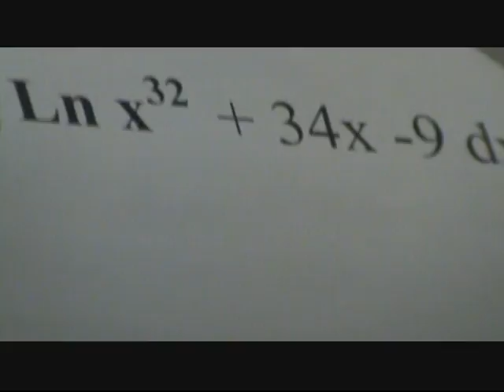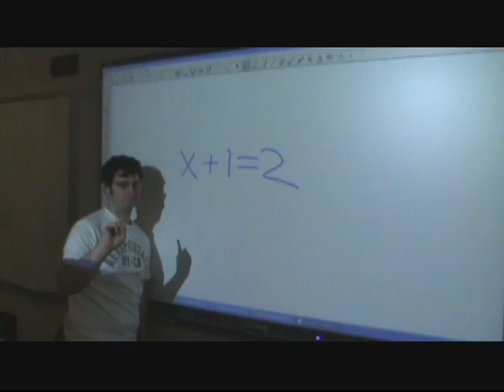Baby Got Calc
Oh my gosh, Matt, look at that equation
It is soooo big
It's got like ten x's and four integrals
Who can solve that problem
They only solve that cause it's twice differentiable ok?
I mean it's just so big
I can't believe it's calc 1
It's just out there
I mean, it's wow
Look! It's just so whack

I like E-quations and I can not lie
You other nerds can't deny
That when you tear the seal off your AP test and the
Equations in your face
You get pumped
Wanna integrate
Cause you need that V of T
To start the equation I'm daring
I'm hooked and I can't stop staring
Oh baby I wanna solve ya
And then I'll graph ya
My teacher tried to warn me
But that equation got me so crazy
U-substitution
Use it if wanna win
Solve it, solve it, cause you ain't that average student
I'm integratin
Don't think I'm fakin
It's hard, I'm scarred
I want to disregard
I'm tired of integrals
And twice differentiables
Take the average man and ask him this
He'll probably miss
So fellas (yeah) fellas (yeah)
Has your integral got limits (oh yeah)
Then solve it (solve it) solve it (solve it)
Solve that integral

I like them x's and y's
And when I'm lookin with my eye
I just can't help myself I'm actin like a nerd
Now here's the word
I wanna get my calc
And solve, double solve, solve solve
I ain't talkin bout Algebra
Cause some of those problems are made for kids
I wanna solve it and graph it
So find the problem double
We are all in trouble
Tryin get out of the bubble
So I'm lookin at all of my notes
Don't know what to do even with my quotes
You can keep your notes
I'll do my problem and close
A word to those in pre-calc, I wanna help ya
I won't try to scare ya
But I gotta be straight when I say I wanna work
Till the break of dawn
Ben's got it goin on
A lot of peeps won't like this song
Cause they like to start and quit it
And I'd rather do it all
Cause I'm rad, and I'm bad
And I'm down to make calc a fad
So Nick (yeah) Matt (yeah)
If you wanna do all of that
Then sit down, work it out
Even Clouse has got to shout

Yeah baby, when it comes to problems, length has got nothin to do with my selection
Natural log x, x squared dx, ha ha, only if your in your sleep

So your best friend does some English, you got calc work to accomplish
But English ain't got any integrals to accomplish
My calculator don't want none
Unless there's integrals hun
You can read some books or papers
But please don't lose your c
Some teachers wanna play that hard role
And tell you that the c is bull
So they toss it and leave it
And I pull up quick to fix it
So Clouse says that your wrong
The limits don't belong
But the limits are there and the answer's fine
106.79
To the people out there can't do trig
You can't do it big
Give me a problem I can't resist it
Sine doesn't make me quit it
Matthew tried to diss
Because Megan made him miss
His problem of the day on Monday
But he should've done it on Sunday
So fellas if the problem's long
And you want to get it all wrong
Dial 1-900-MATTHEWB
And get yourself a 3